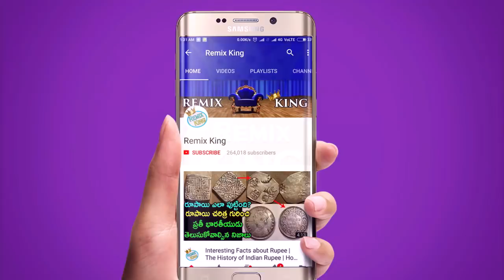వేరుశనగలు తింటే బరువు పెరుగుతారా? Do Peanuts make you gain weight | Remix King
వేరుశనగలు తింటే బరువు పెరుగుతారా?
Do Peanuts make you gain weight | Best Health Tips